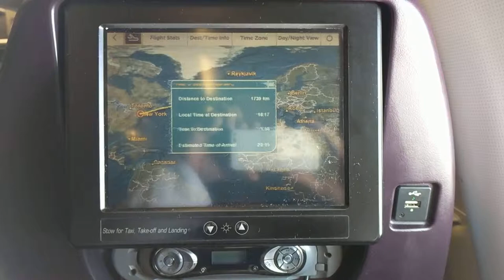Glitching monitor on a plane